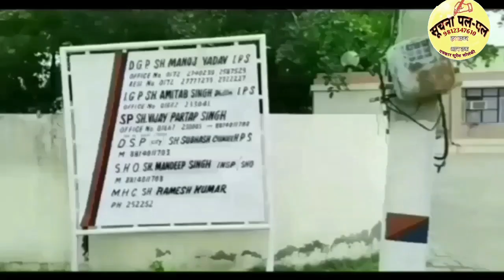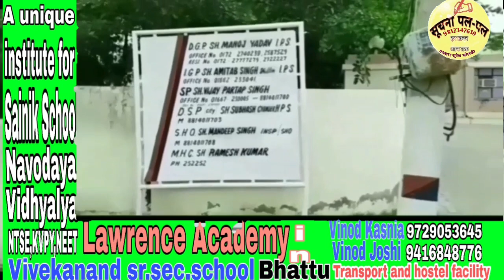भट्टू न्यूज 20/7/2021, नहर से बच्चे का मिला शव, नई थाना प्रभारी कविता ने संभाला चार्ज,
भट्टू न्यूज 20/7/2021, नहर से बच्चे का मिला शव, नई थाना प्रभारी कविता ने संभाला चार्ज, नाबालिक युवती को भगाने का आरोपी गिरफ्तार, क्षेत्र में मंगलवार को हुई बरसात , खास समाचार भट्टू कलां खबर पिटारा, सुरेश सोलंकी पत्रकार भट्टू कलां।